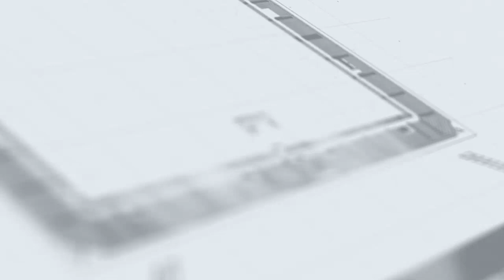J19_2ªRFEF_2022-2023 | CD Lugo B -VS- Palencia CA | Previa: Chuchi Jorques